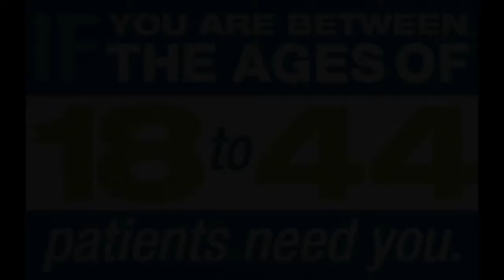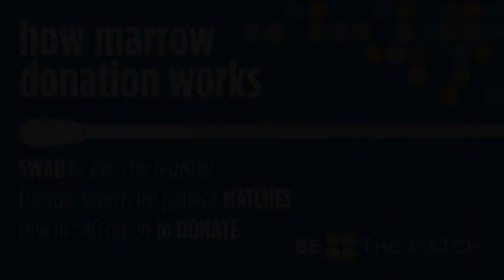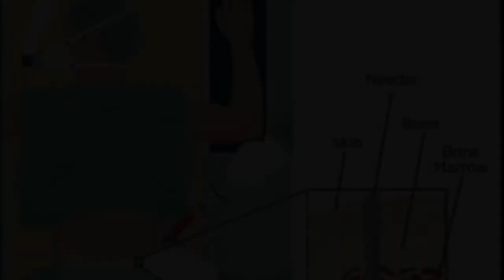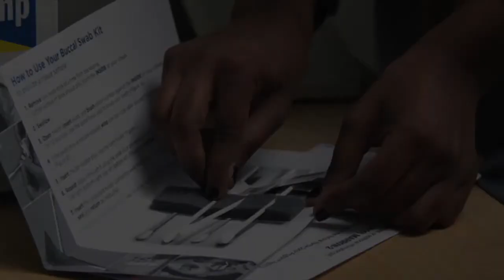Be the Match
An appeal from the youth of First Presbyterian Church for people to sigh up for the national bone marrow transplant registry.